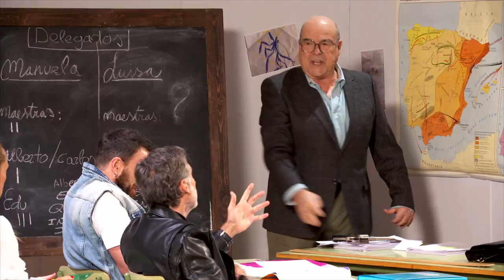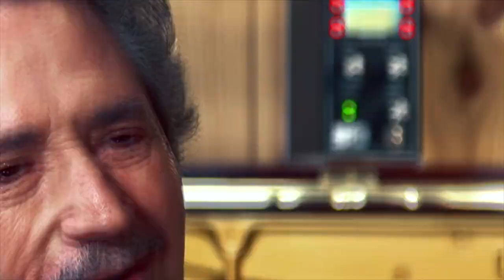La Noche D- Promo Segunda Temporada